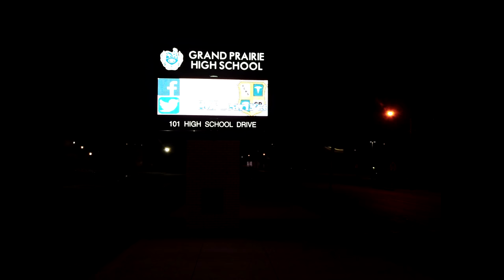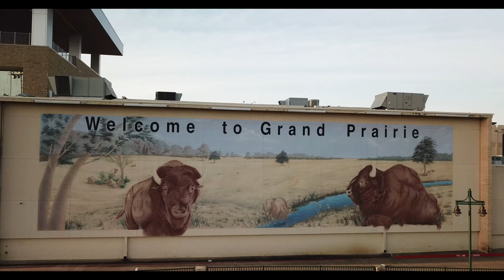GPHS Aerial Video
Aerial Video Grand Prairie HIgh School Class of 1988!